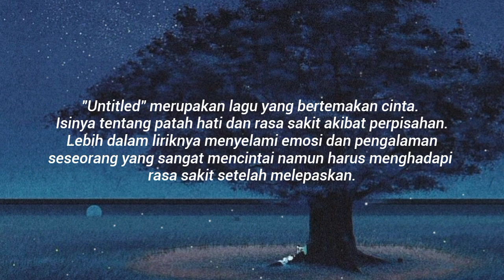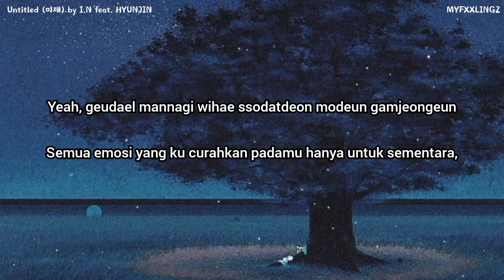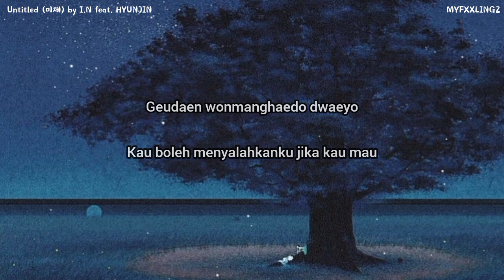I.N ft HYUNJIN - UNTITLED [SKZ-RECORD] Lirik Terjemahan Indonesia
Artist : I.N X HYUNJIN STRAY KIDS (스트레이 키즈)
Title : untitled (미제)
SKZ-RECORD (2023)

lyrics by I.N, Hyunjin
Compposed by Hyunjin, Millionboy, Niccko, Young
Arranged by Millionboy, Niccko, Young

* Terjemahan : Myfxxlingz
• Romanji : azlyric

📌 Save? Izin!

Terimakasih ^^